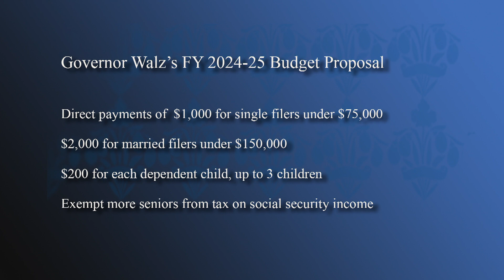Governor's Budget Proposal / Improving Worker Safety / Establishing Earned Sick and Safe Time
Senator Erin Murphy, DFL-St. Paul, is the chief author of a bill that aims to improve the working conditions of workers at Amazon warehouses in Minnesota.  Senator Sandy Pappas, DFL-St. Paul, is the chief author of a bill that would require that all workers have access to paid time off.  The lawmakers join Capitol Report moderator Shannon Loehrke to talk about their respective measures.

Also in the program, highlights from the Governor's budget proposal, including the response from Republican leaders.  Also, the public comments on a bill to legalize the recreational adult-use of cannabis, and the Minnesota Asian and Pacific (MAP) Caucus presents their legislative priorities.